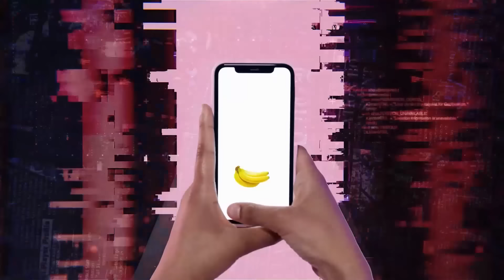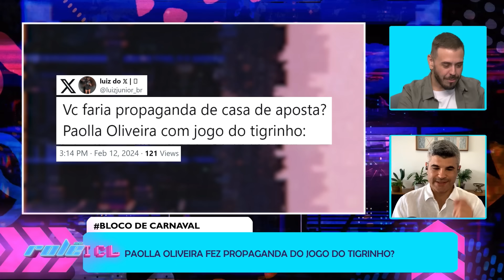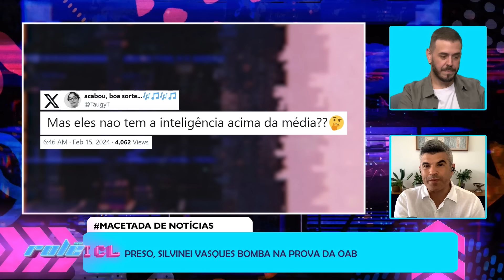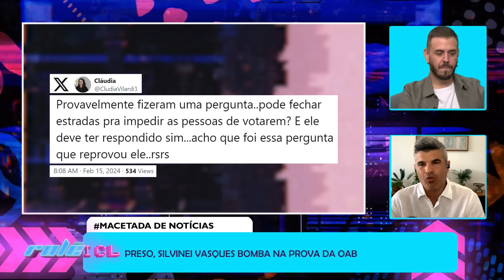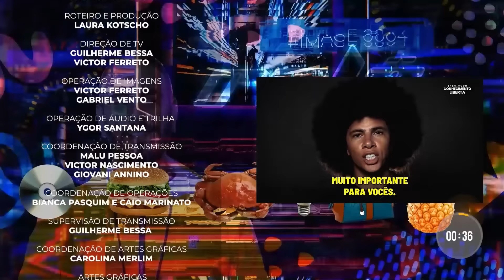ROLÊ ICL - 15/02/24 - CARNAVAL ACABOU, CARNAGADO MARCADO PARA DIA 25 E IVETE MACETA BABY DO BRASIL